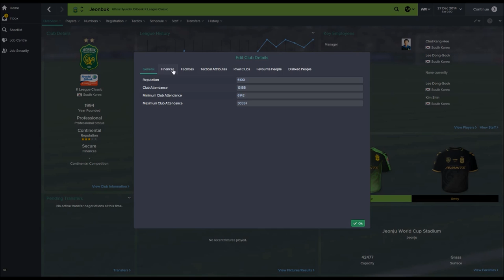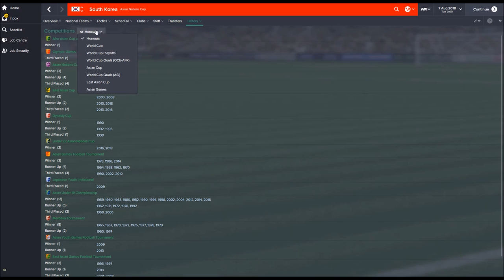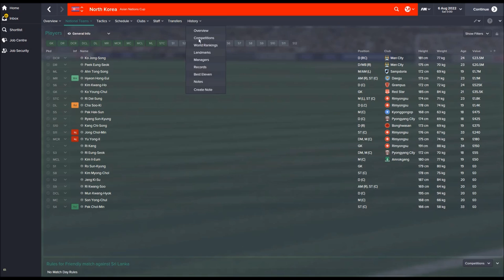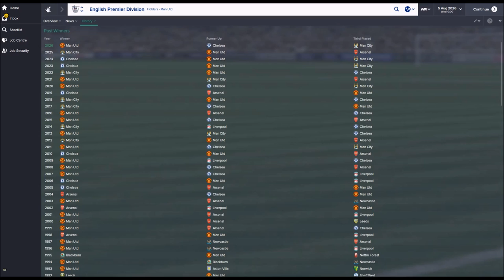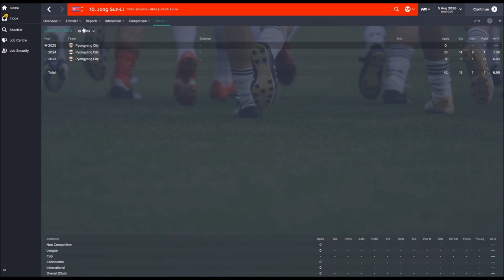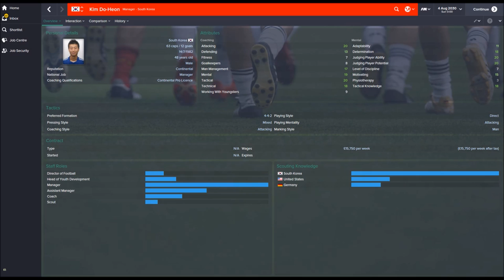North Korea vs South Korea | Part 1| Race For World Domination | Football Manager Experiment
250 likes for part 2!